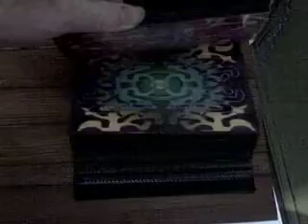frogimages art show 6-27-08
this was my first art show with the photoshop images up. it was at georges meet and produce. thanks to derik fer dropping  my name and guy fer makeing me feel so welcome. i sold 4 images to the curly haired gentleman who asked me how i got them to move.  theis and the whole experience of the evening pleased me greatly.